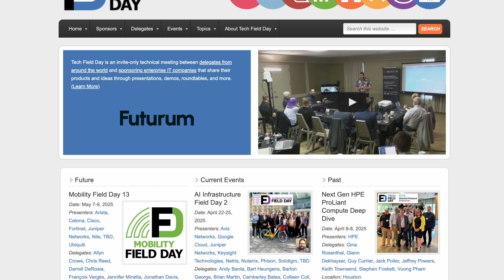Mobilize Your Knowledge at Mobility Field Day 13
Mobility Field Day 13 is happening May 7–9, bringing three days of cutting-edge wireless and mobility content live from Silicon Valley. Hosted by Tom Hollingsworth of Tech Field Day, the event will feature top companies like Juniper Networks, Cisco, Celona, Arista Networks, Fortinet, Ubiquiti, and Nile presenting innovations in Wi-Fi 7, private 5G, AI-driven networking, Zero Trust security, and more. With expert delegates asking smart questions and live demos showcasing the latest tech, this is a must-watch for anyone in the wireless space. Tune in live on the Tech Field Day website, LinkedIn, or TechstrongTV.